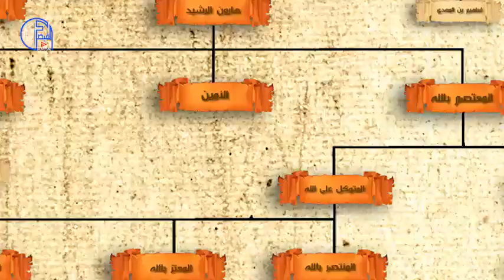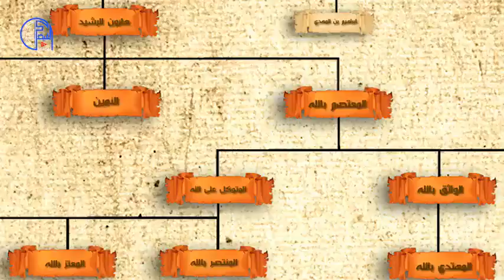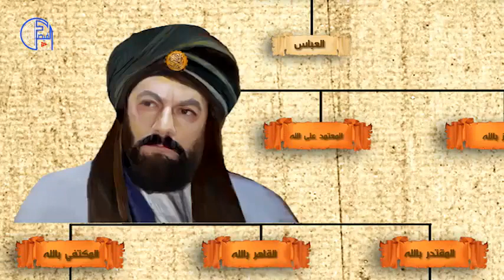الدولة العباسية 5